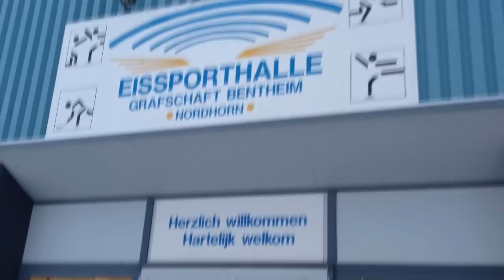GEC TV #1 - Kurze Info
Die GEC Ritter aus Nordhorn empfangen am 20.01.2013 um 18:00 die Weserstars aus Bremen!

Michal Bezouska und Lukas Lang laden persönlich zum Spiel ein.
Wir freuen uns auch Sie bei uns in der Halle zum erstklassigem Eishockey begrüßen zu dürfen, wenn es wieder heisst:
Auf gehts Ritter, Kämpfen und Siegen!